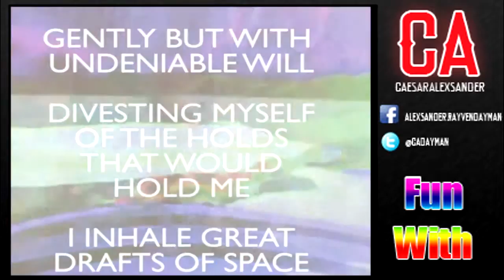Fun With: Train Song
Trains, timetravel and .MURDER?!?!?